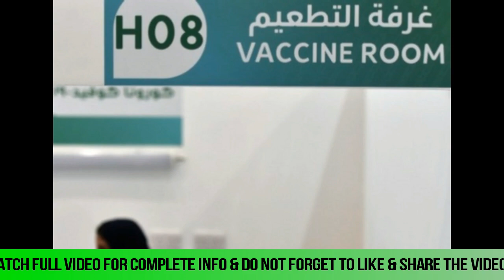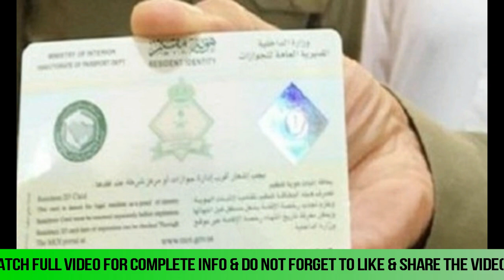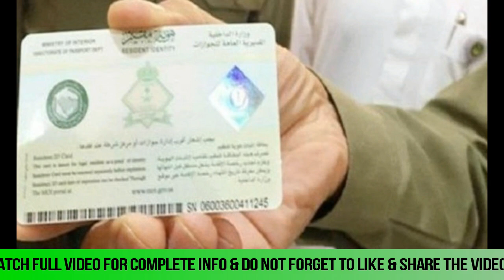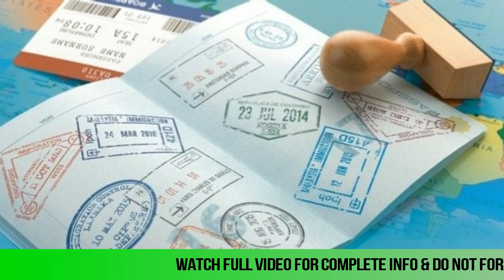Breaking Saudi News Today lIVE (25/12/2020) Saudi Arabia News/ Saudi News Urdu/Hindi /Saudi News Now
Breaking Saudi News Today lIVE (25/12/2020) Saudi Arabia News/ Saudi News Urdu/Hindi /Saudi News Now#saudi_news